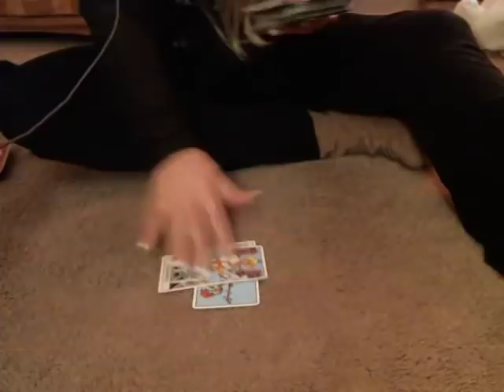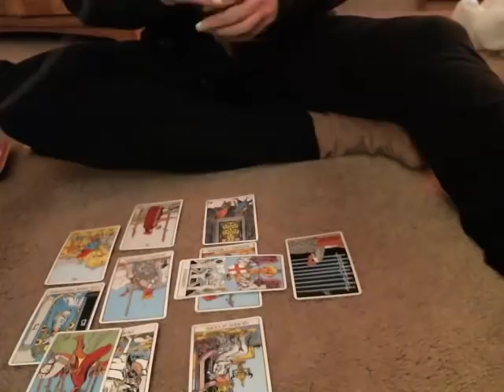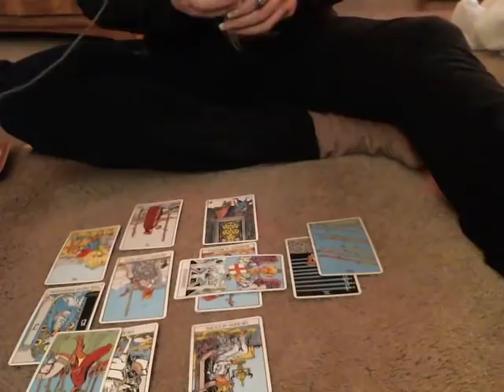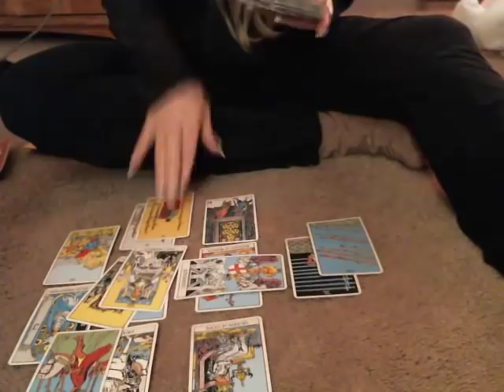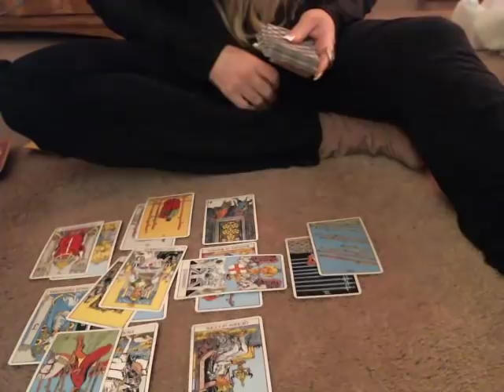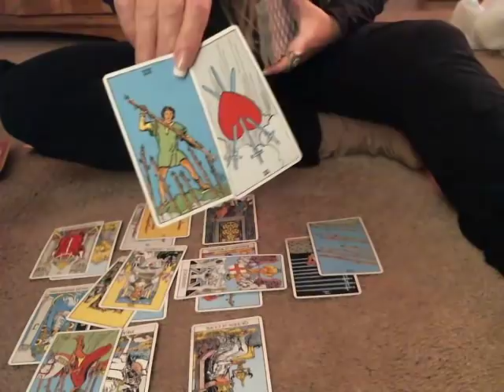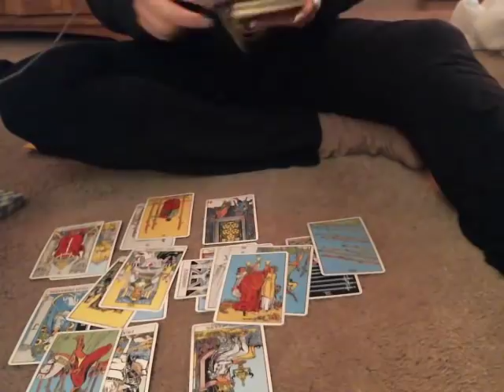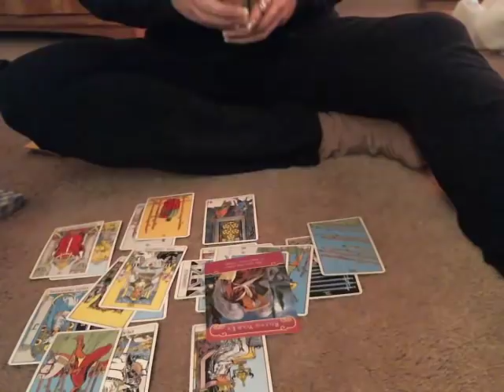January 2019 ~ Taurus | They Can't Play a Player!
Hi Everyone. Thank you for visiting my channel. My name is Kelli . I'm a Virgo on the cusp of Leo (Aug 23) with Scorpio Rising, Capricorn Moon and Venus in Cancer. I upload free love tarot readings on YouTube with the intention of bringing insight and healing to you. I offer personal private readings at the links below if you so choose to have one. Please follow the links below to get a personal reading.

Moon Pie Tarot will not accept responsibility for any action that you personally take that is derived from conversations, whether by phone or online, derived though website content, e-mail, social media or through any other means of communication.
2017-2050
Moonpie Tarot will not share any personal information such as emails, phone numbers, links, usernames or content with any outside party without written permission by the client via email. If any third party contact gains access to clients personal communication, Moonpie Tarot is not liable for such occurrences. In the event this situation does happen, please contact Moonpie Tarot as you will be provided with assistance.
By requesting and receiving a personal reading by Moonpie Tarot via any form of communication, you are giving up exclusive rights of personal information to Moonpie Tarot. In the event of any information provided to Moonpie Tarot which may be unlawfully connected to a crime, laws will be adhered to by Moonpie Tarot under local, state and government jurisdiction.